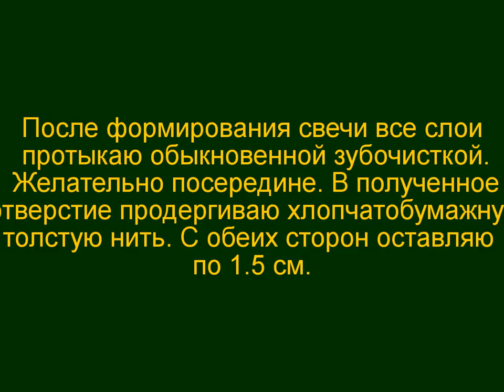Плавающие Фигурные Свечи Из Вощины Своими Руками. Мастер-Класс. Tutorial.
Своими руками можно создать волшебство. Мастер-класс по изготовлению изумительных плавающих фигурных свечей из вощины своими руками. Натуральные очень ароматные. Сердечки, Звездочки, Цветочки. Красиво, просто, полезно, безопасно. Заказать можно в группе
Смотрите так же: